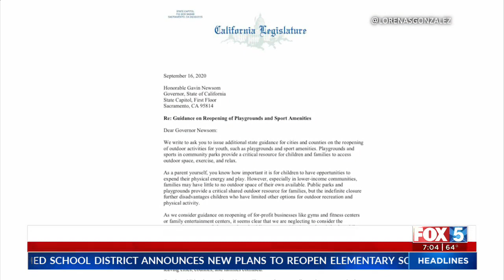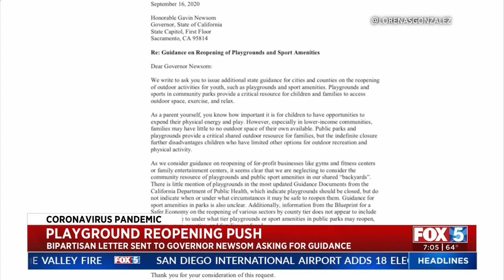Push To Reopen Playgrounds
Local politicians are part of a statewide effort to reopen playgrounds.